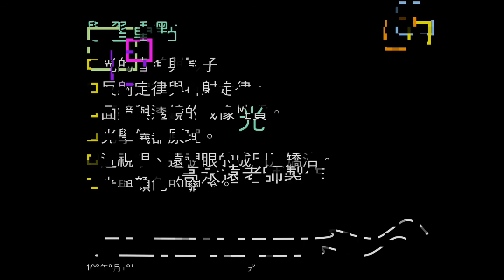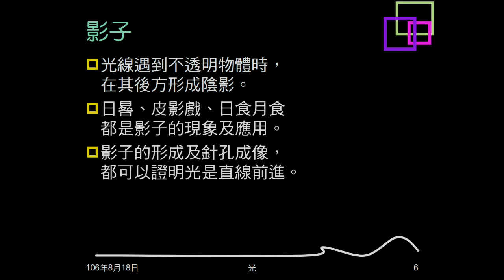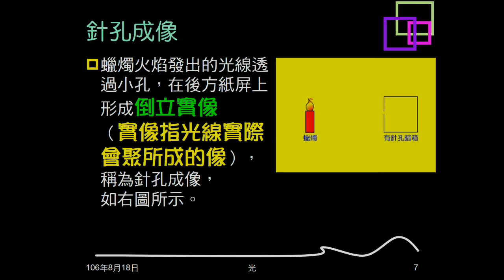106學年複習光01：光的本質、直進；針孔成像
說明光的本質。介紹光的直進。簡介影子。說明針孔成像的現象、成像。